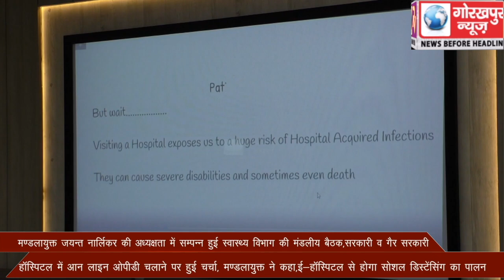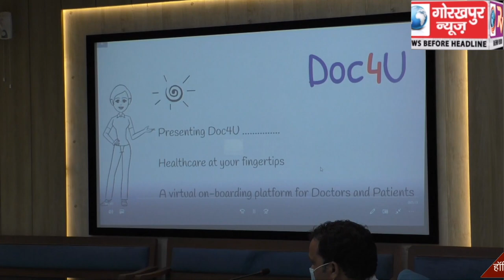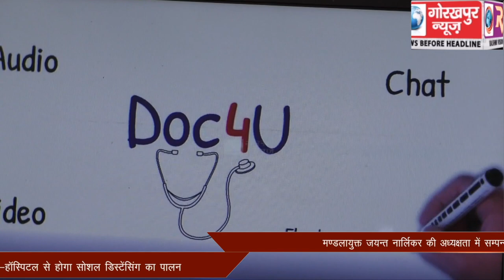मण्डलायुक्त जयन्त नार्लिकर की अध्यक्षता में सम्पन्न हुई स्वास्थ्य विभाग की मंडलीय बैठक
मण्डलायुक्त जयन्त नार्लिकर की अध्यक्षता में सम्पन्न हुई स्वास्थ्य विभाग की मंडलीय बैठक,सरकारी व गैर सरकारी हॉस्पिटल में आन लाइन ओपीडी चलाने पर हुई चर्चा, मण्डलायुक्त ने कहा,ई-हॉस्पिटल से होगा सोशल डिस्टेंसिंग का पालन